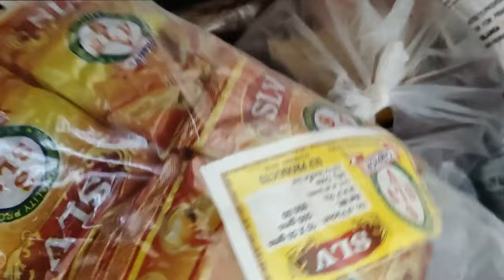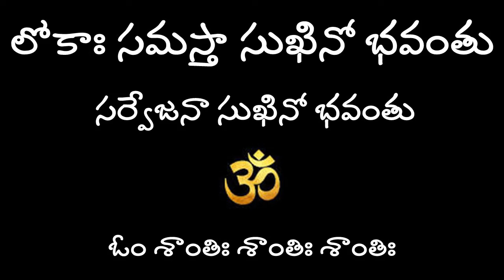సర్పమే ప్రతీరోజూ దారి చూపించేది ,నమ్మకమే అమ్మవారి గా వచ్చేసారు@nandurihemamalini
Temple Address:
Katheru Rd, Mallayapeta, Katheru, Rajamahendravaram, Andhra Pradesh 533105

Dhannavaiamma Temple rajahmundry
A snake shows way to a girl to this idol
Sunday Vlog
Temples vlog
Temples in rajahmundry
Danavaiamma temple rajahmundry